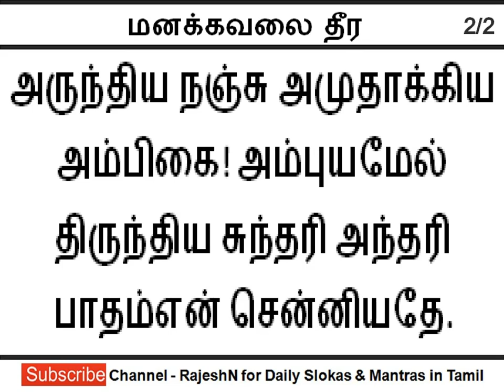மனக்கவலை தீர | அபிராமி அந்தாதி (5/102)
Abirami Anthathi Lyrics in Tamil 5 of 108

அபிராமி  அந்தாதி  (5/102)
மனக்கவலை  தீர

Chant this goddess abirami mantra to get rid of mental problems